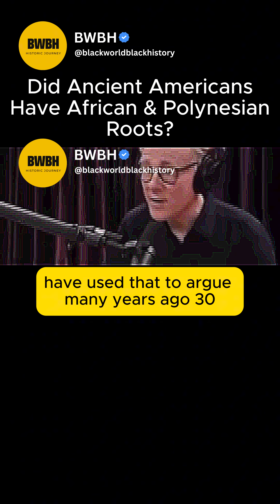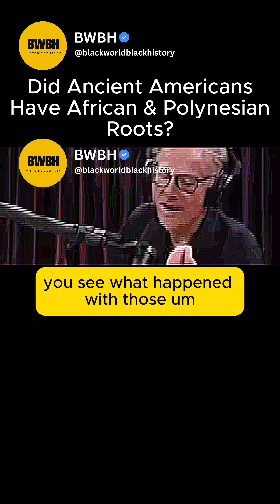New DNA Evidence Challenges Old History Theories''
A discussion on the mysterious origins of early American populations.
Researchers have found ancient skulls in Brazil with features resembling African, Polynesian, or Australasian groups. New DNA studies suggest that early settlement of the Americas may have been more complex than once believed.
This clip highlights how archaeology and genetics continue to reshape our understanding of ancient history.

MY VIDEO TOPICS:
🗺 Geopolitics:    • Geopolitics
📘 History:    • History Education
🔬 Science:    • Science
☠️ Mystery:    • Mystery Videos
💰Finance:    • Financial Education
Americans Current Affairs:    • Current Affairs [Americans]
🌍 International Current Affairs:    • Current Affairs (World)